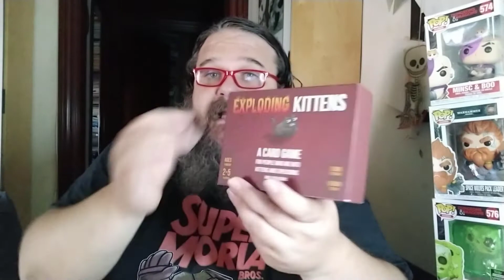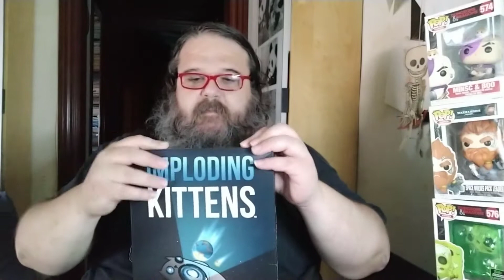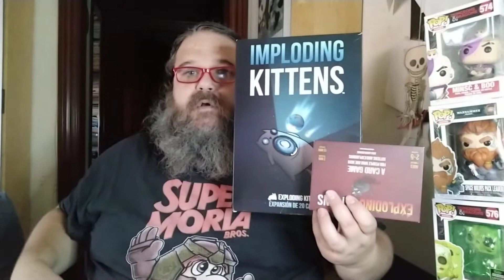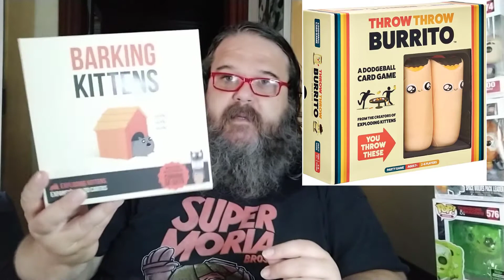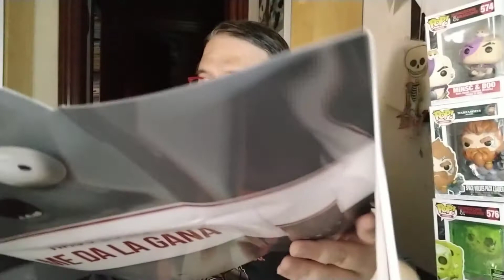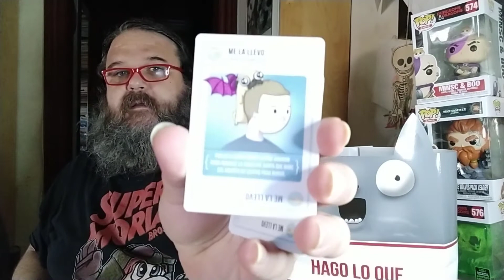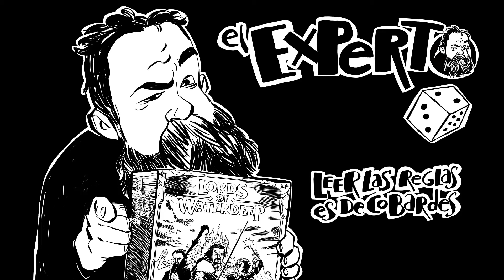Barking Kittens- Más gatos explosivos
Una vez más en un nuevo formato, otra expansión de Exploding Kittens. ¿Qué trae de nuevo?